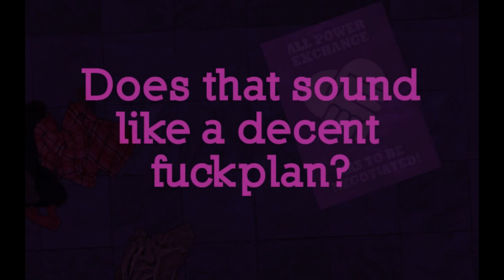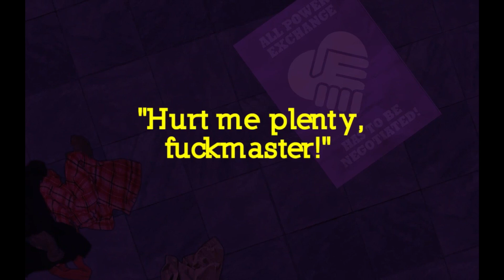BSDM and CONSENT 2 Girls 1 Let's Play - HURT ME PLENTY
Hurt Me Plenty is a game about consent, safety, and relationships in the context of spanking. You think it's a joke UNTIL YOU FEEL LIKE A MONSTER.

This a short game where you spank the heck out of a dude and learn about how BDSM communities attempt to formalize consent / caring. I was really interested in how we can make games about intimacy without a "kindness coins = sex cutscene" trope, and how we can use expressive gestures to roleplay / think about pain and intimacy.